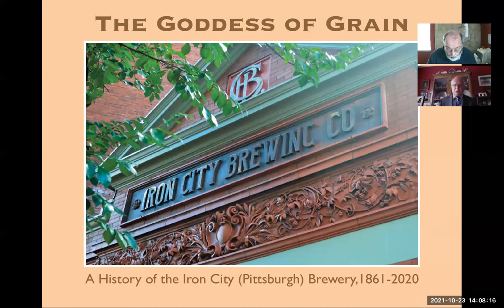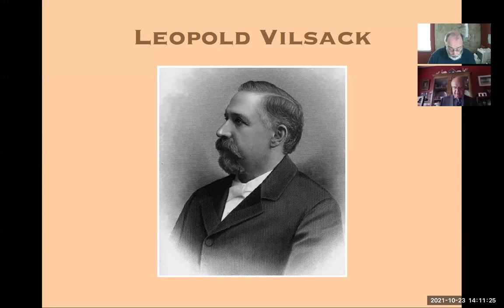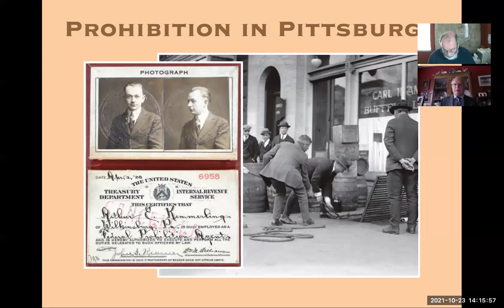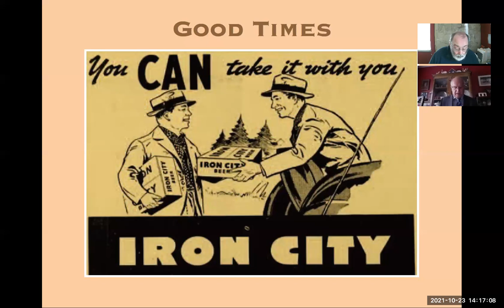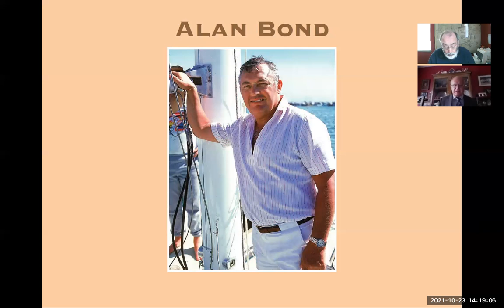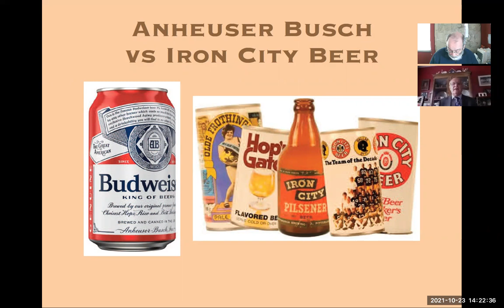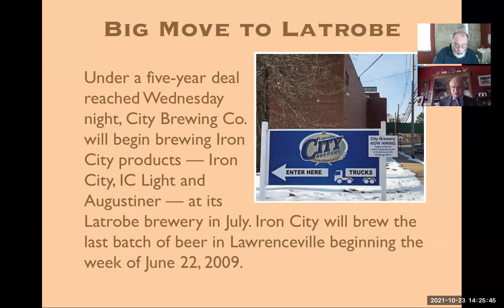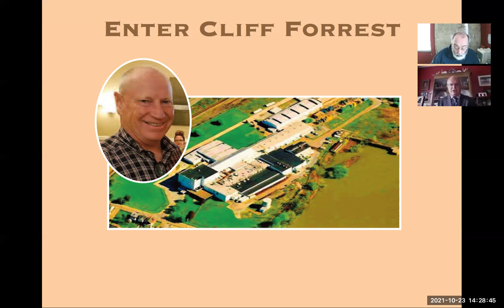Iron City Brewery History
This was a Zoom lecture given by Jim Wudarczyk author of "Goddess of Grain" a history of the Iron City Brewery. The lecture was given on October 20, 2021 and this video is a redo as the original lecture suffered from audio difficulties.